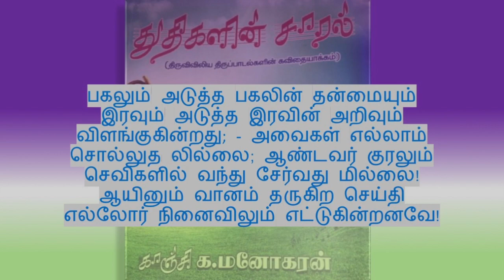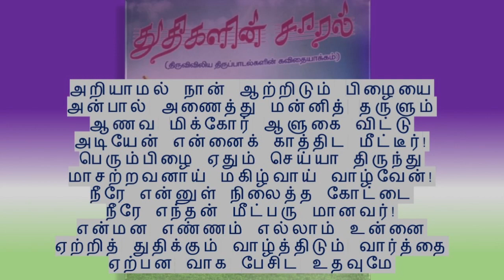Psalm 19 Vaanil iraivan சங்கீதம் 19 வானில் இறைவன்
சங்கீதம் 19
வானில் இறைவன் மாட்சிமை யோடு
வான்வெளி மீது நிகழ்த்திடும் நிகழ்வை
விளங்கிட இறைவன் வேலைப் பாட்டை
விவரிக் கிறது விண்வெளி யன்றோ !

பகலும் அடுத்த பகலின் தன்மையும்
இரவும் அடுத்த இரவின் அறிவும்
விளங்குகின்றது; - அவைகள் எல்லாம்
சொல்லுத லில்லை; ஆண்டவர் குரலும்
செவிகளில் வந்து சேர்வது மில்லை!
ஆயினும் வானம் தருகிற செய்தி
எல்லோர் நினைவிலும் எட்டுகின்றனவே!

வானின் மீது கதிரவன் தனது
வசிப்பிடம் தன்னை வளமாய்ச் செய்தார்!
மணவறை விட்டுப் புறப்படும் மணமகன்
போலக் கதிரவன் புறப்படுகின்றான்!
பந்தய வீரன் பாய்வது போல
அது தன் பாதையில் அழகாய் ஓடும்!
வானில் ஓர்புறம் பயணம் துவங்கி
மறுமுனை சென்று மறைவதும் வியப்பே!
அதுதரும் வெப்பம் பூமியில் வாழும்
அனைத்து உயிர்க்கும் ஆற்றல் தருவதால்
அவற்றைப் படைத்தது ஆண்டவன் சிறப்பே!

ஆண்டவன் அளித்த சட்டம் எல்லாம்
நிறைவாய் நின்று புத்துயிர் அளித்திடும்
எளிமை மிக்கது ஆண்டவர் சட்டம்
அவரின் நியமம் சரியென அமைந்து
ஆத்துமம் முழுவதும் அகமகிழ் கிறதே!

ஓளிமயமான அவரது கட்டளை
உலகினர்க் கெல்லாம் ஒளிதருகிறதே
தூய்மையானது நிலைத்தே நிற்கும்
ஆண்டவர் மீது அச்சம் கொள்வதால்,
சத்திய மான ஆண்டவர் பாதை
முற்றிலும் நீதி நிலைபெற வைக்கும்!
விலைமதிப் பற்ற பொன்னை விடவும்
மதிப்பிட முடியா மாண்பினைப் பெற்றது!
தேனினும் இனிய தீஞ்சுவை யானது
ஆண்டவர் காட்டும் அரிய பாதையில்
பயணிப் பவர்கள் பயன் பல பெறுவர்
நீதியின் பாதையில் விழிப்படை கின்றேன்
தவறினை உணர்ந்து திருந்துதல் யாரோ!

அறியாமல் நான் ஆற்றிடும் பிழையை
அன்பால் அணைத்து மன்னித் தருளும்
ஆணவ மிக்கோர் ஆளுகை விட்டு
அடியேன் என்னைக் காத்திட மீட்டீர்!
பெரும்பிழை ஏதும் செய்யா திருந்து
மாசற்றவனாய் மகிழ்வாய் வாழ்வேன்!
நீரே என்னுள் நிலைத்த கோட்டை
நீரே எந்தன் மீட்பரு மானவர்!
என்மன எண்ணம் எல்லாம் உன்னை
ஏற்றித் துதிக்கும் வாழ்த்திடும் வார்த்தை
ஏற்பன வாக பேசிட உதவுமே